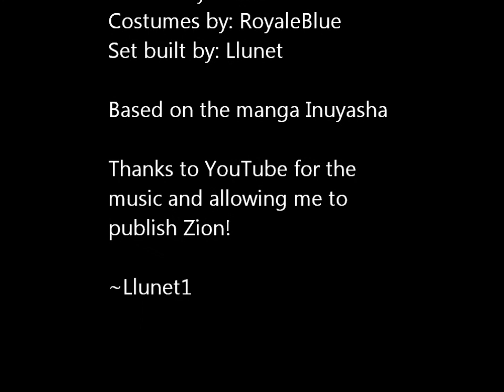Zion: Season 1: Episode 1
Episode 1 of Zion! (Background of previous episodes will be written here... but there aren't any others currently)